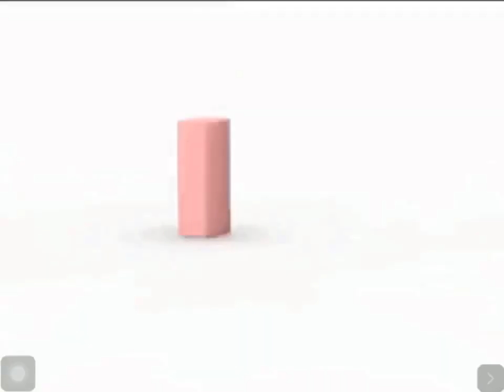Nickelodeon Logo in Senior Samples